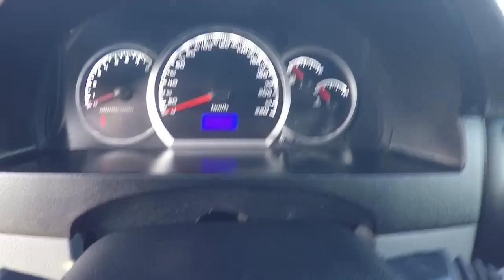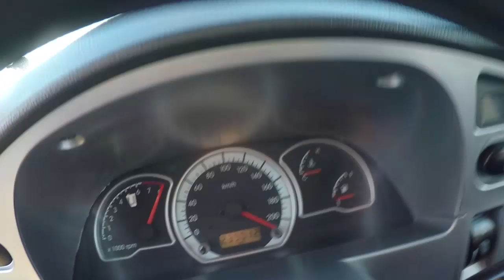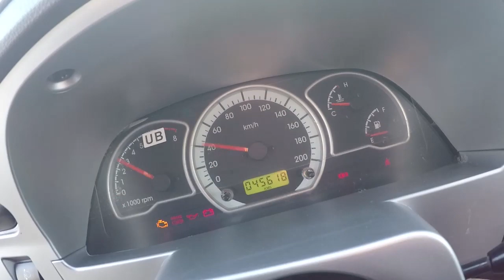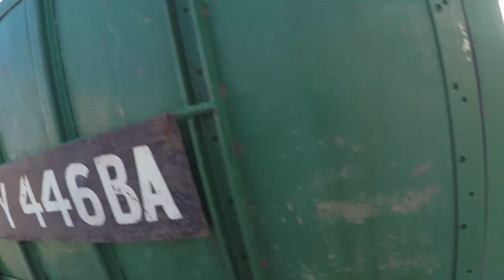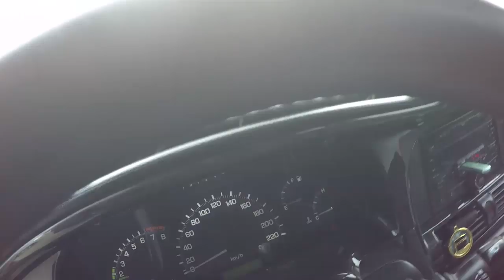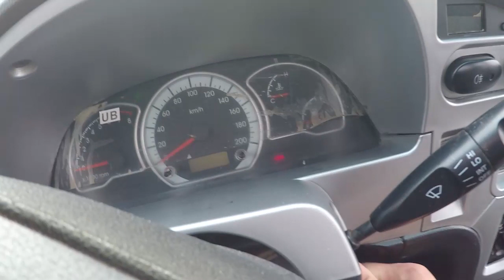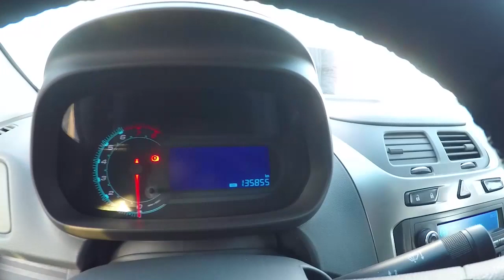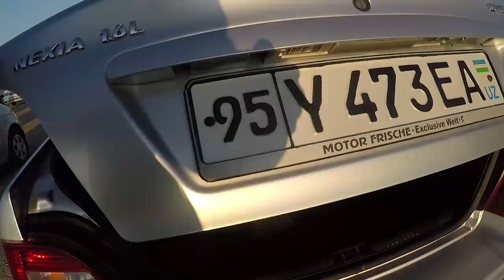BERUNIY. MOSHIN. BOZOR [ 1 QISM ] 23/01.2020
OBUNA BOLISHNI UNTMANG